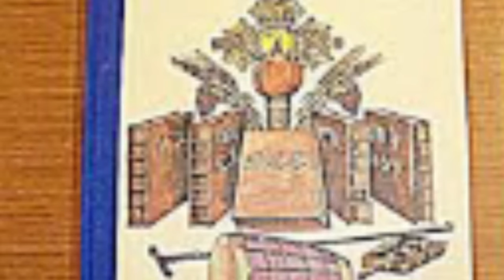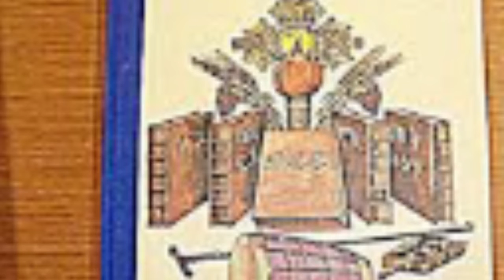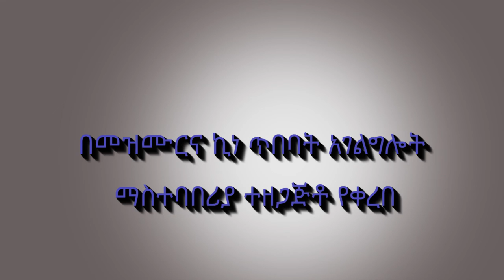ዝክረ ቅዱስ ያሬድ